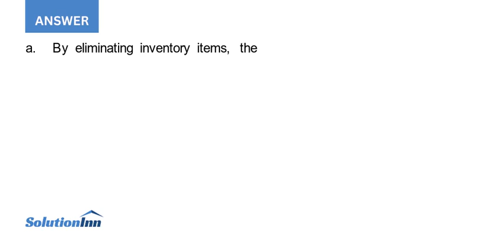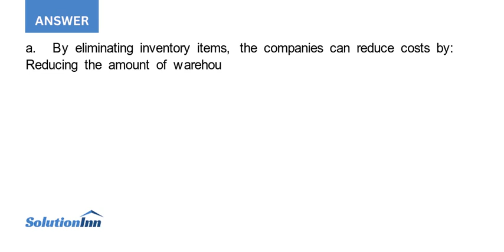Real world companies often seek to reduce the complexity of their operations in an attempt to inc...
Real-world companies often seek to reduce the complexity of their operations in an attempt to increase profits. In 2012, Procter & Gamble (P&G) believed it could increase the companys profits by eliminating some product-lines. In 2017, P&G announced that it had ...